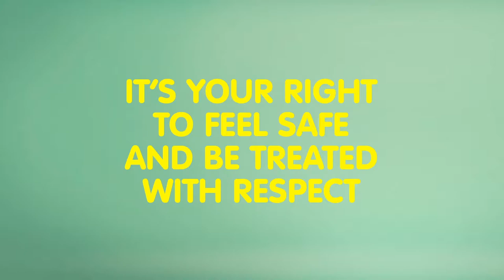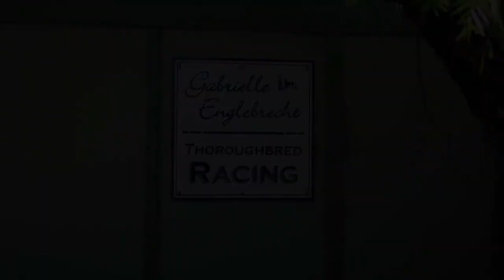james hudson video editor showreel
My Video Editing Showreel